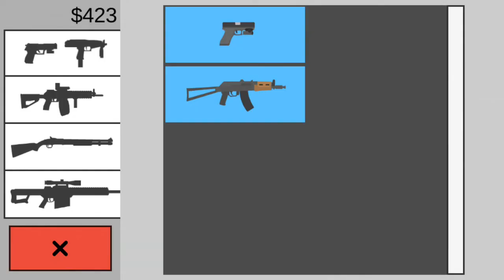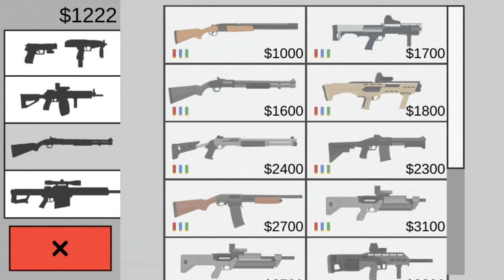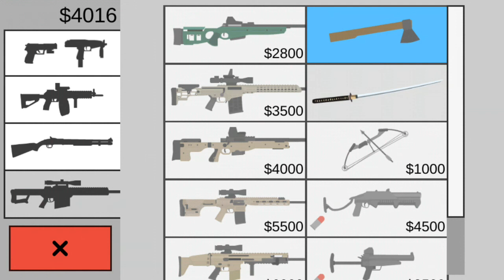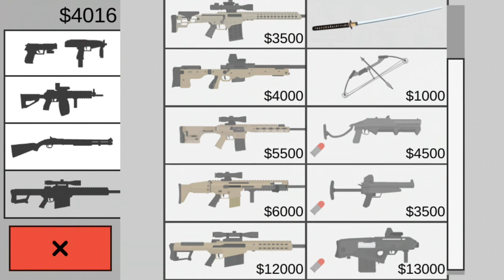Flat Zombies: Defense and Cleanup - gameplay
Ultimate zombie killing simulator.

Made by PaVolDev.